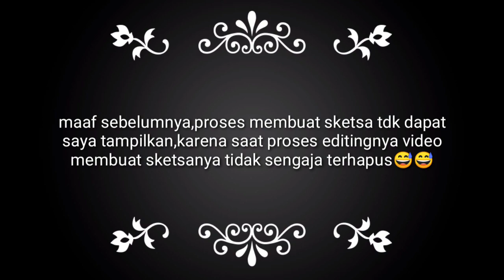menggambar karang gajah (asti) ,teknik sigar warna🤩sigar mangsi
Karang Gajah dilukiskan dalam bentuk kepala gajah dengan belalai dan taring gadingnya bermata bulat. Hiasan Patra Punggel melengkapi ke arah sisi pipi gajah [1]. Sesuai kehidupannya gajah di tanah Karang Gajah ditempatkan sebagai hiasan pada sudut-sudut bebatuan di bagian bawah.

menggambar karang gajah (asti) ,teknik sigar warna🤩

semoga dengan adanya video tentang menggambar karang gajah (asti) ,teknik sigar warna🤩 ini dapat menginpirasi teman teman dalam berkarya🥳

MARI BERKARYA🔥🔥